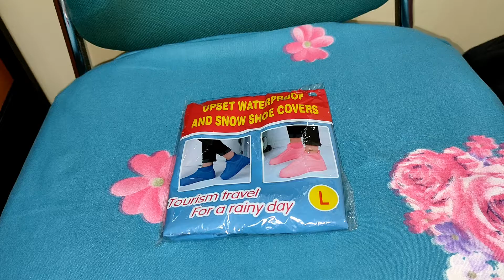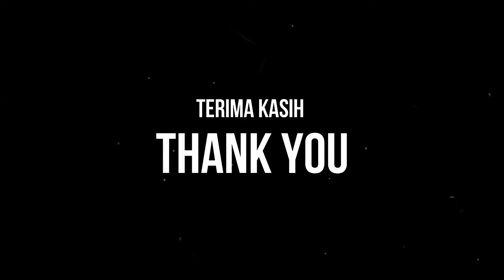SILICON COVER SHOES WATERPROOF PELINDUNG SEPATU DARI AIR HUJAN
Salah satu solusi jika ingin menyimpan dalam jangka lama sepatu anda agar terhindar dari debu, maupun bisa difungsikan sebagai mantel sepatu dikala hujan untuk meminimalkan percikan air atau bisa digunakan sesuai kebutuhan. Terima-kasih, semoga bermanfaat :)